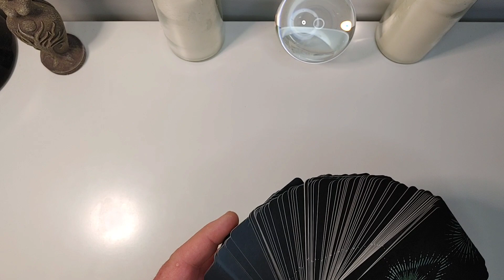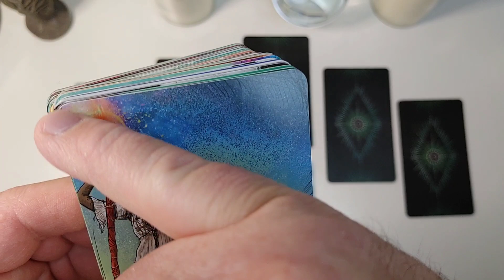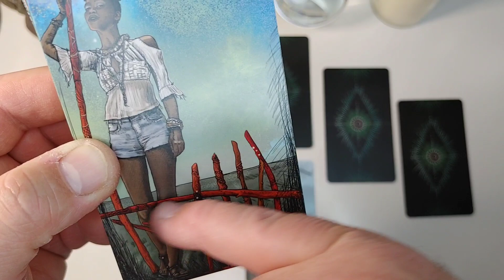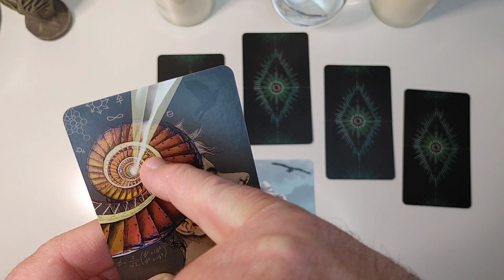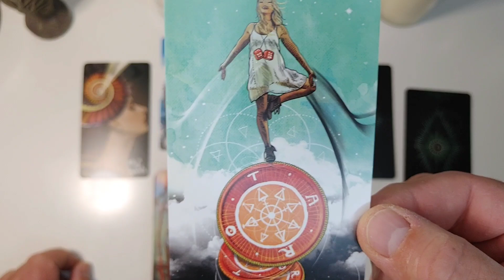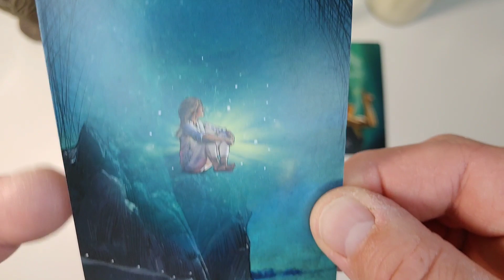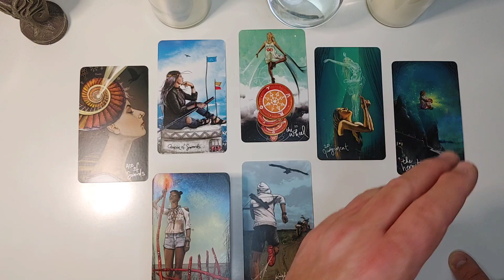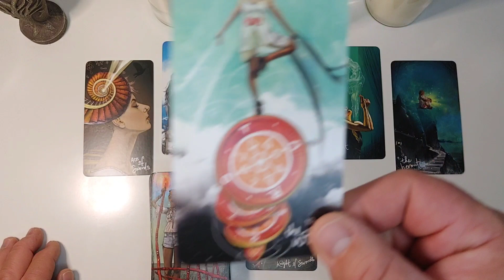IL COURT VERS TOI! ... IL FAIT LES PREMIERS PAS ❤️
OUI! Il court maintenant vers toi et va enfin faire les premiers pas ! Depuis si longtemps que nous attendons ce moment si important, ce dernier nous est offert avec splendeur ! Ton autre va faire les premiers pas vers toi et il court ! Tout ça dans ce

👉 CONTRIBUTION VOLONTAIRE : Un petit geste qui en dit beaucoup mon amie - Cliquez sur MERCI sous la vidéo pour contribuer rapidement et sécuritairement.

▬▬▬▬▬▬▬▬▬▬▬▬▬▬ LIENS  ▬▬▬▬▬▬▬▬▬▬▬▬▬▬

▬▬▬▬▬▬▬▬▬▬▬▬ VIDÉOS ASSOCIÉES  ▬▬▬▬▬▬▬▬▬▬▬